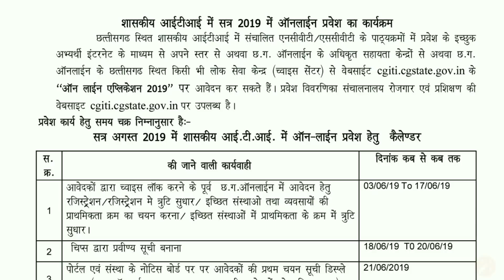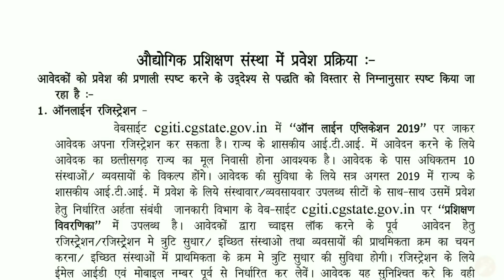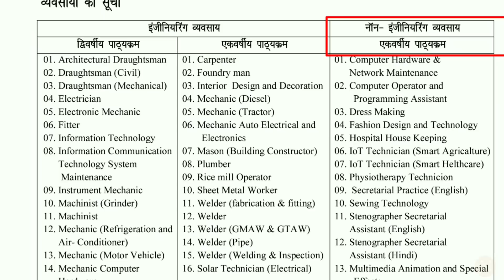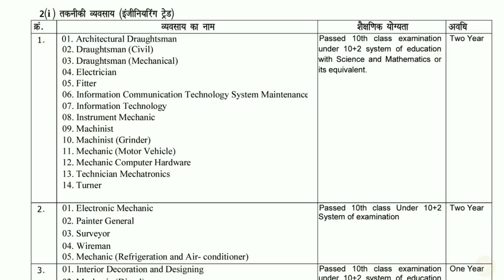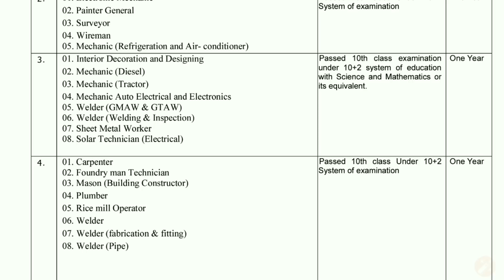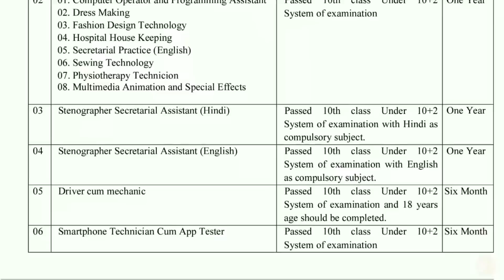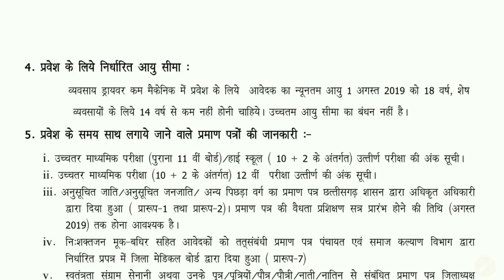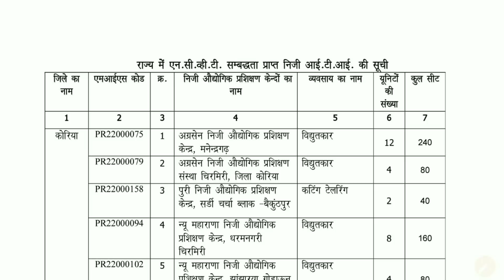CG I.T.I Online Admission 2019 // छत्तीसगढ़ के समस्त शासकीय आई टी आई में ऑनलाइन प्रवेश चालू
CG I.T.I Online Admission 2019, CG I.T.I Online Admission 2019 // छत्तीसगढ़ के समस्त शासकीय आई टी आई में ऑनलाइन प्रवेश चालू!

Cg iti online Application 2019 full Process छत्तीसगढ़ आईटीआई में प्रवेश के लिए ऑनलाइन आवेदन अपने मोबाइल फोन से कैसे भरें पूरी जानकारी इस वीडियो द्वारा प्राप्त करें, 👇🏽👇🏻👇

CG I.T.I. ऑफिसियल वेबसाइट का लिंक

"प्रवेश विवरणिका 2019" (Prospects 2019) यहां से डाउनलोड करें 👇👇🏽

छत्तीसगढ़ के समस्त शासकीय आई.टी.आई. (I.T.I.) में प्रवेश के लिए नीचे दिए गए लिंक पर क्लिक करें 👇🏾👇🏻

आप के अपने "CG JOBS NEWS" चैनल पर!

💗 इस चैनल के द्वारा छत्तीसगढ़ और ऑल इंडिया में जारी होने वाले रोजगार समाचार संबंधी विज्ञापनों की पूरी और सही जानकारी प्राप्त कर सकते हैं।
💗 इस चैनल को बनाने का उद्देश्य केवल आप सभी तक सही सही रोजगार समाचार की जानकारी पहुंचाना है!
💗 वर्तमान में ऐसे बहुत सारे यूट्यूब चैनल और वेबसाइट्स है जो झूठी-झूठी, फेक जानकारी देकर छत्तीसगढ़ के युवाओं को परेशान कर, उनका कीमती समय बर्बाद कर रहे हैं।
🔴 आपको हम रोजगार समाचार की सही जानकारी सही समय पर देने की शत प्रतिशत कोशिश करेंगे।
उज्जवल भविष्य की शुभकामनाओं सहित आपका मित्र !

"Jay Hind"
"Jay chhattisgarh"

1. cg iti
3. cg iti admission form 2019